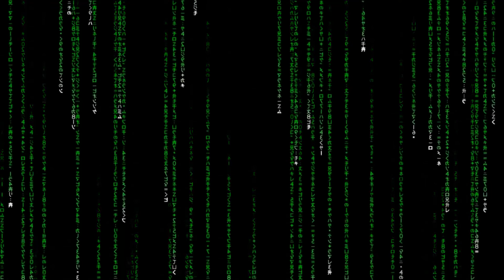Alex Adelman: How to earn free Bitcoin with Lolli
Creator of Cosmic, CEO & co-founder of Lolli, and Bitcoin visionary Alex Adelman jacks in to talk about how he hit such huge heights so quickly, the importance of surrounding yourself with positive people in your business endeavors, and what started his mission to make Bitcoin accessible to all. How to earn free Bitcoin with Lolli.

Follow Alex on Twitter @AlexAdelman
Follow Lolli on Twitter @tryLolli

Follow us & find us on all major podcast platforms!